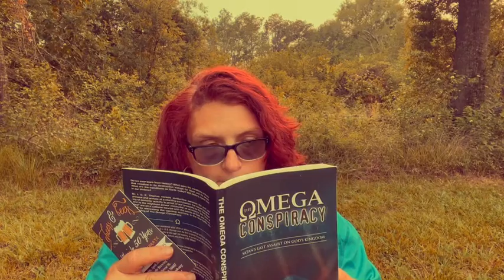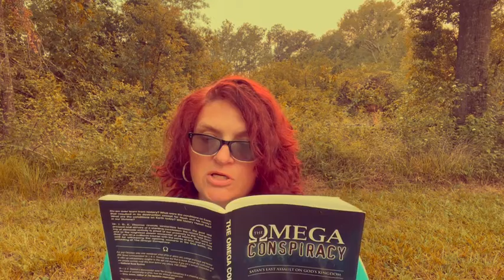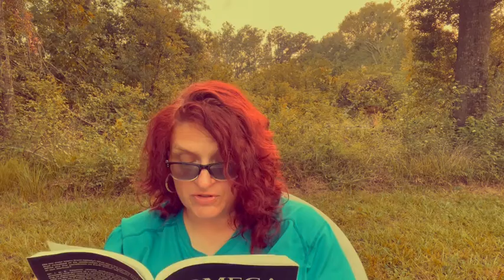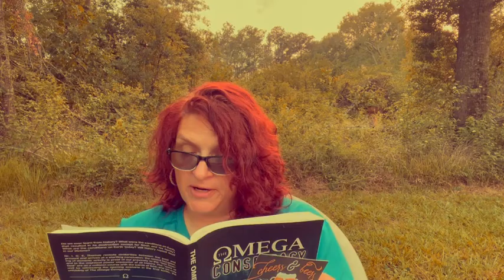An Outside the Box Kind of Book 📕 ch 7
Chapter 7 of a book that is outside the box for its
time of original writing. It's still way outside the box
for mainstream Christians. This reading is for those
who may be unable to read, but can listen. I felt led
to share this book for we are in the Days of Noah.
The Omega Conspiracy
Anomalos Publishing House, Crane 65633